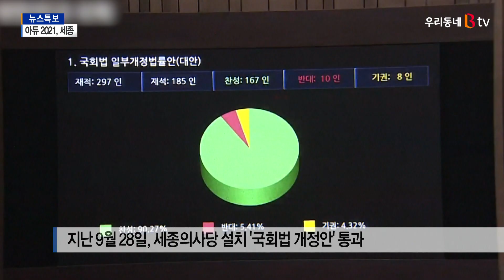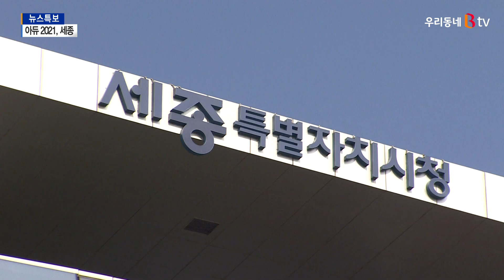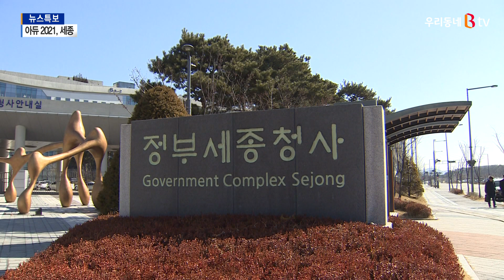[B tv 세종뉴스]아듀 2021, 세종시 주요 뉴스는?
오늘부터 사흘에 걸쳐 세종과 천안, 아산지역의
올 한 해를 되돌아 보고자 합니다.
과연 2021년 신축년에는 지역에 어떤 일이 있었는지
먼저 세종시의 주요 뉴스를 정리해 봤습니다.
김후순 기자입니다.